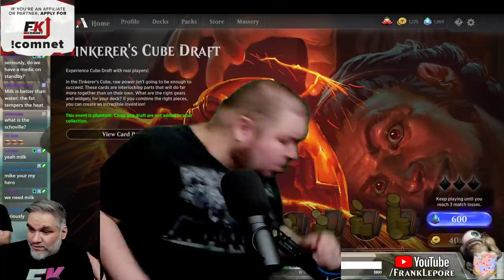[MTG Arena] Tinkerer's Cube Draft #2 - 9/8/20 (Mike eats the hottest gummy bear on the planet!)